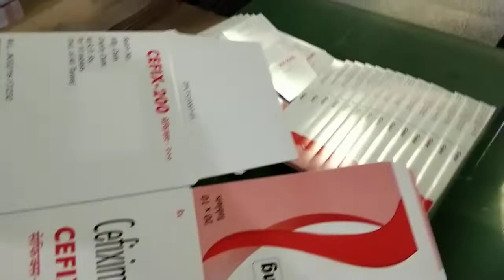July 20, 2021(3)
Pisting